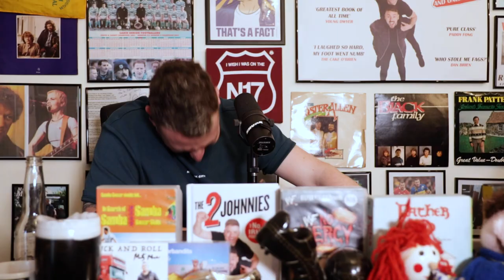Noel's News Ep.167 - Missions, Music & Pints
The government are cutting back the missions. Dan 'Brein is doing a raunchy duet album and Noel's had a few sneaky pints behind closed pub doors...